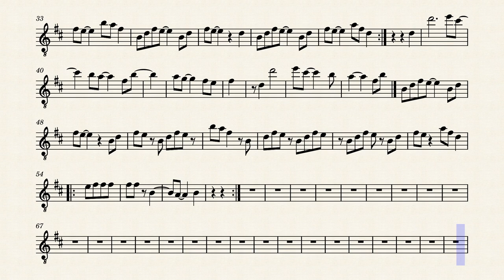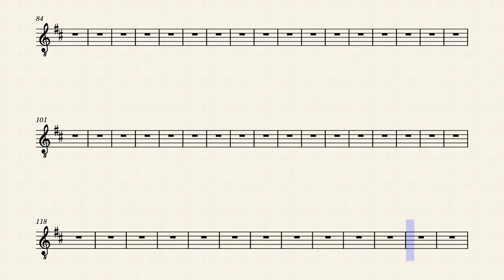Free Fall Slot Machine by dorsa.s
Theme From "Kinnporsche The Series"